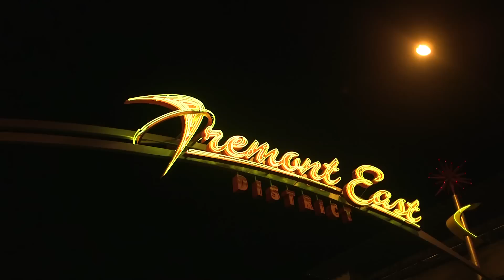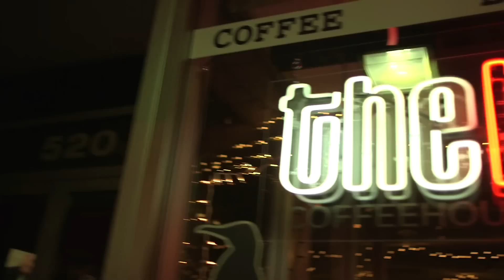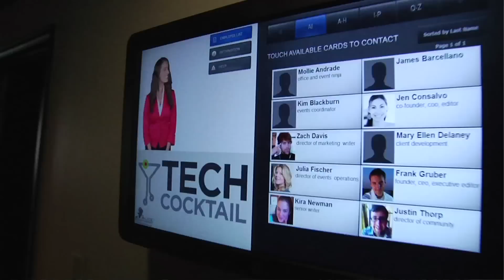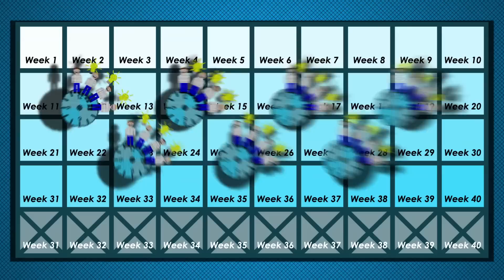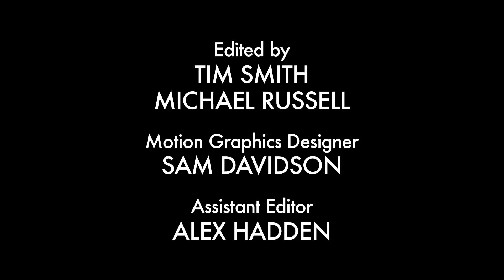The City Startup: Tony Hsieh's Downtown Project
I have never been to Las Vegas more than in the last year, and I have never liked it until now.  That's because there is a world I want to live in growing before my very eyes beyond the Strip.  This past weekend, for the 4th time since last summer, I was back as a guest in Zappos CEO Tony Hsieh's world, "Downtown Project", to judge the finals of a national startup competition for Tech Cocktail (one of the companies in his $50 million tech fund.) This event, which included an eclectic group of trailblazers in the art-tech community  (Jermaine DuPri, Jay Adelson, Raj Kapoor, Michael Chasen, Christine Herron, among many others) spilled into the premiere version of Life is Beautiful, a food, art, and music fest spread out over 15 city blocks with dozens of bands, featuring Beck, The Killers, and a stage dedicated to inspiring speakers was sponsored by The Downtown Project.

Tony Hsieh is no stranger to gambling his own money on visions he believes in, and he has both won and lost in the past - but never retreats.  This time Tony's betting $350 million worth of greenbacks on transforming the decaying and blighted part of the old Vegas Strip into the most community-focused large city in the world by earmarking $200 million for real estate, $50 million for small businesses, $50 million for education, and $50 million for tech startups.  The Downtown Project has already funded 21 tech startups and 21 small businesses with the ultimate goal being to invest in 100-200 entrepreneurs.

As a filmmaker, I have documented other social experiments, like Josh Harris' underground bunker in We Live in Public.  Just as A TOTAL DISRUPTION is the flip side of that dark look at our future online (which is now), Tony Hsieh's Downtown Project is, in many ways, an ambitious, opverse look at bringing people together around technology - with a Buddha-like optimist at the center instead of a big-brother Oz behind the curtain.  I think that's why I keep coming back.  The bigger the project gets, the smaller and more like a community it feels - because as the ideas come off the famed wall of Post-its and go from being dreams to reality - so the founders become pillars of this community - invested in making it the greatest place on earth.  Tony has assembled a team to bring the best and brightest creative entrepreneurs to Vegas, determined to build out a utopian community within a major urban center.  It's the most fascinating and ambitious project I have ever witnessed, and I feel lucky to be documenting it as it unfolds.